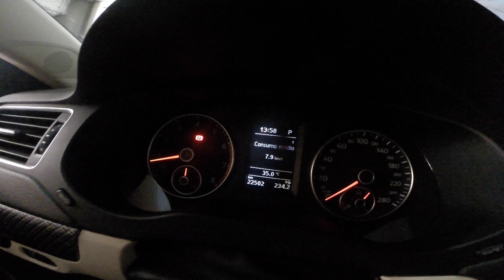Media de consumo Jetta tsi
Jetta TSI
CPA Chip tuning e filtro K&N inbox  downpipe 3 polegadas inox clickescap catback furious  potencia estimada 280HP

↓↓↓↓↓↓↓↓↓↓↓↓↓↓↓↓↓↓↓↓ ATENÇÃO ↓↓↓↓↓↓↓↓↓↓↓↓↓↓↓↓↓↓↓↓↓↓↓
— ✅ QUERO ME TORNAR UM PROFISSIONAL DE CODING AGORA!